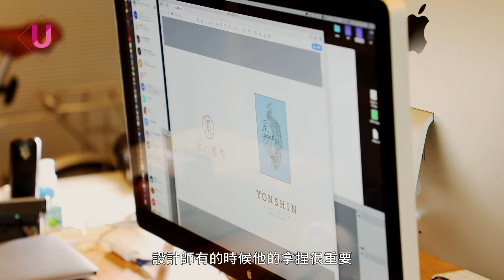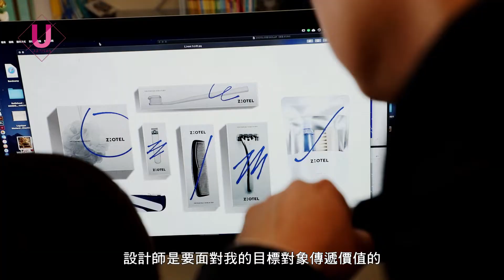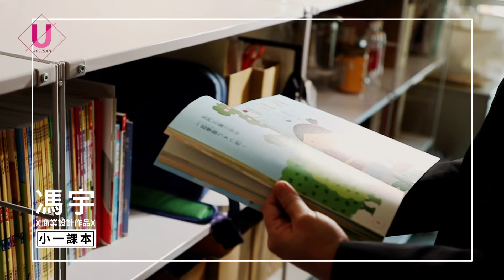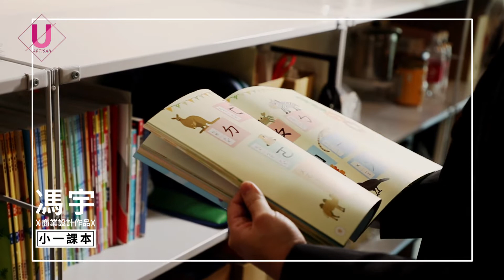優質系／不是最美就好 馮宇：設計是在解決問題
小到超商的麵包包裝，大到一個品牌的定位，眼睛可見的各種logo，甚至國小學童的課本，都有設計的元素。平面設計師馮宇就是在做些事。

童年看廣告的啟發，讓馮宇國中就立志走上這條路，在不同的平台上累積經驗，建立這對一行的哲學：不做只愛自己的設計師，而是思考「幫誰、用什麼方法、解決什麼問題」，扮演好角色，不越位站在作品前面。

馮宇也盡一己之力豐富設計沃土，希望外界更懂得設計這一行，不只是美與貴，而是解決問題，創造價值。